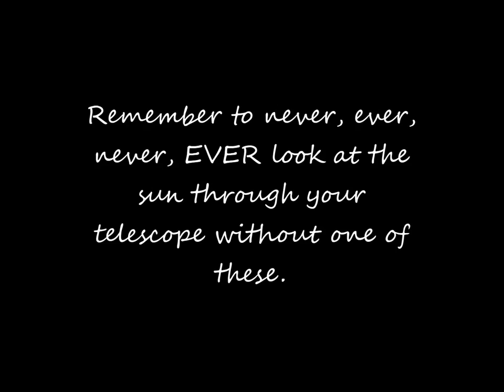How to make a solar filter for your telescope.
This is how I did it. Remember to allow annotations and view in HD. All the things you'll need is described in the video.